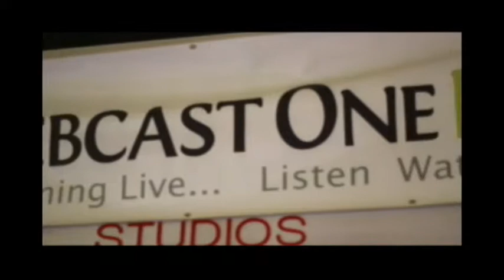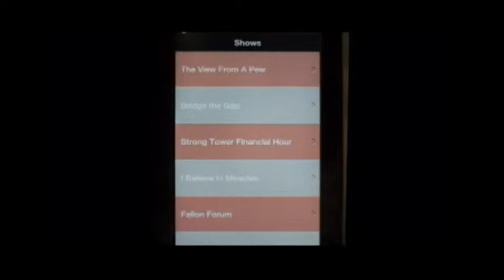Benghazi and Human Rights on Frankly Speaking Live 05-09-14